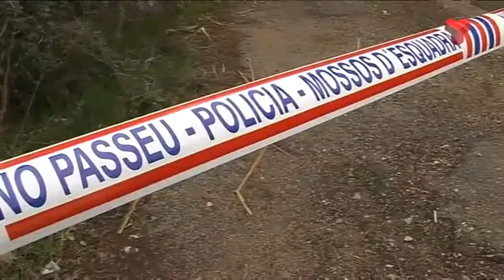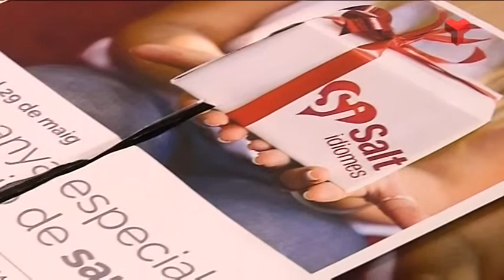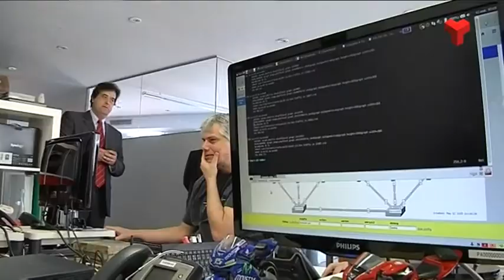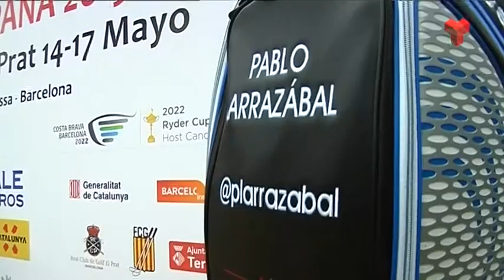Informatiu Vespre dimarts 12-05-2015 de Canal Terrassa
L'Informatiu Vespre de Canal Terrassa Vallès d'aquest dimarts 12 de maig de 2015, presentat per la Laura Contreras i Joan Gutièrrez. Més informació a